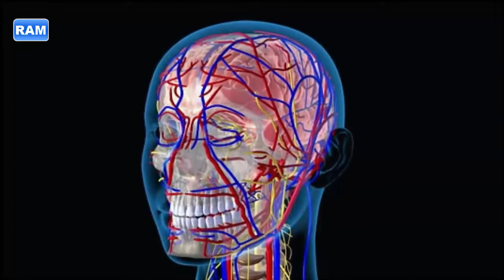World's first human HEAD transplant is 'successfully'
RAM
World's first human HEAD transplant is 'successfully' carried out on a corpse (now all he needs to do is try it on a live person)
•  The announcement was made by Italian Professor Sergio Canavero
•  It was carried out on a corpse in China in an 18-hour operation
•  Showed it was possible to reconnect the spine, nerves and blood vessels
•  A full head swap between brain dead organ donors is the next stage

The world's first human head transplant has been carried out on a corpse in China, according to Italian professor Sergio Canavero.
During an 18-hour operation, experts demonstrated that it is possible to successfully reconnect the spine, nerves and blood vessels of a severed head.
A similar operation on a live human will take place 'imminently', the controversial professor claims.
Professor Canavero, director of the Turin Advanced Neuromodulation Group, made the announcement at a press conference in Vienna this morning.
The procedure was carried out by a team led by Dr Xiaoping Ren, who last year grafted a head onto the body of a monkey.
A full report of the Harbin Medical University team's procedure and a timeframe for the live transplant are expected within the next few days.
Speaking at the press conference, Professor Canavero said: 'For too long nature has dictated her rules to us.

Doctors Accomplish Worlds First Human Head Transplant
First (Successful???) Human Head Transplant 2017 | Dr Sergio Canavero (a.k.a Frankenstein
The first transplant of Head of History already has date: December of 2017
Head Transplantation: The Future Is Now | Dr.Sergio Canavero | TEDxLimassol
Scientists Want to Transplant a Human Head, Here's Why That's a Bad Idea
World's First Head Transplant Recipient Wants A Better Life | Good Morning Britain
first successful human head transplant 2017??
World's First Head Transplant Surgeon Confident Procedure Will Work | Good Morning Britain
Cutting-Edge Science: Head Transplants on Mice